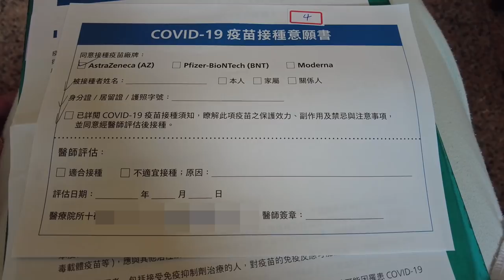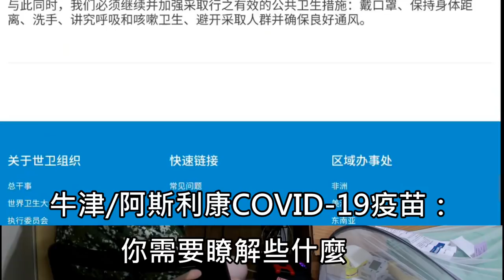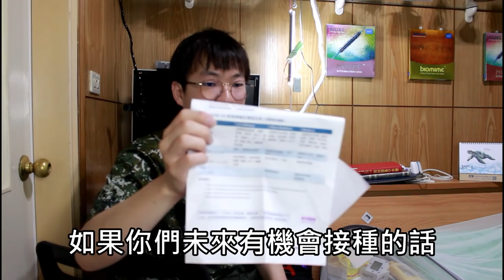AZ疫苗接種第一天分享!請各位沒事待在家防疫，減少出門的機會